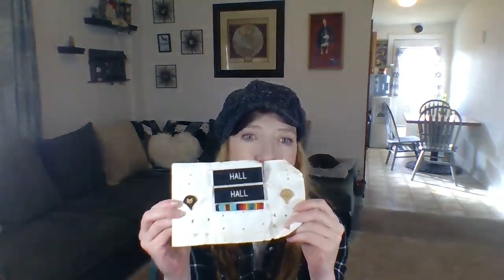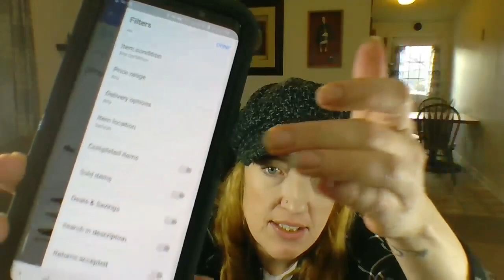Live Ebay Working Show- Past Hauls and figuring out what to do with it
Are you a reseller or maybe a slight hoarder of things you love? Then a Borderline Hoarderish Tshirt is perfect for you.

Feel free to check out my ebay store (It’s a tad empty due to taking everything off and re-posting. Its that time of the year... Inventory!!

Here's the link to my Bone Conduction Headphones. I love them so much and highly recommend them.